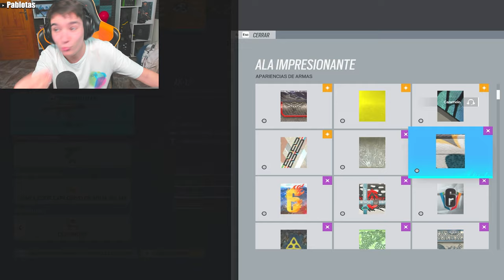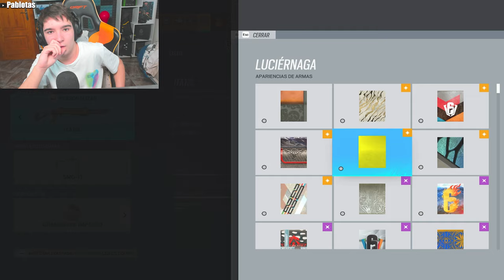🤬RANKED 2.0 la MAYOR MENTIRA de UBISOFT | Mi OPINION | RAINBOW SIX SIEGE | Solar Raid | Pablotas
⏩En este Gameplay de Rainbow six siege en Solar Raid: RANKED 2.0 la MAYOR MENTIRA de UBISOFT
► ¡Sígueme!